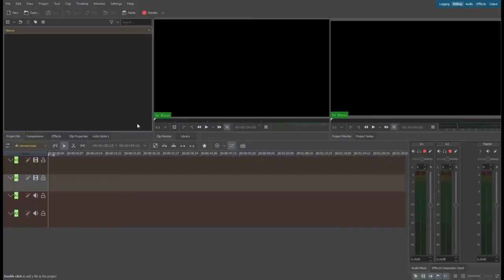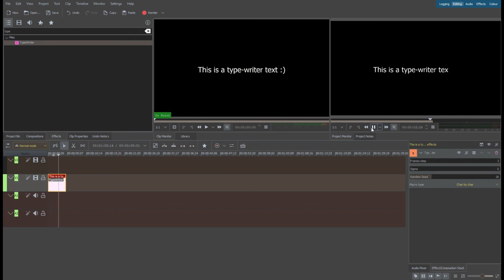[Kdenlive tutorial] Finally the type-writer effect is a real thing (for now on nightly builds)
Very thank you to Rafał and Julius to make this real :)